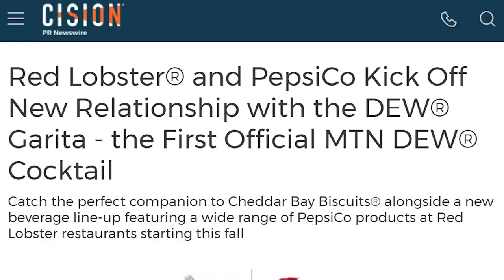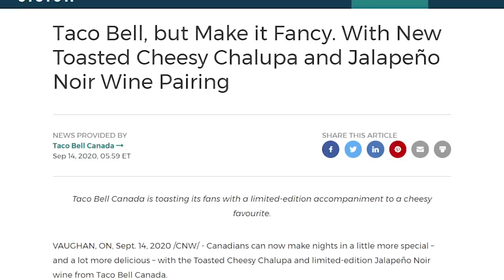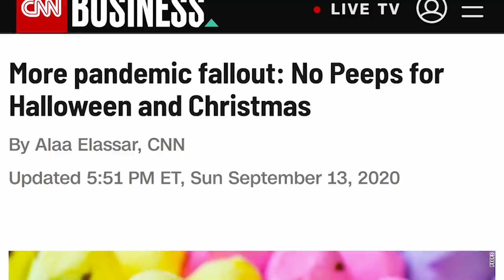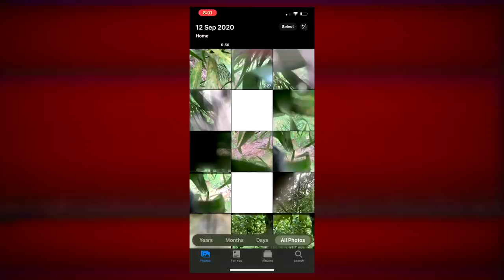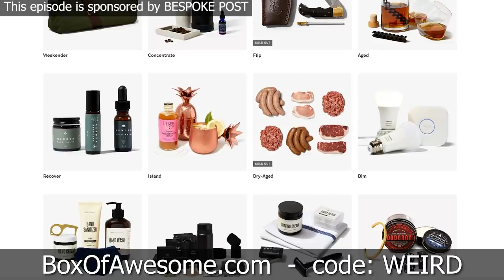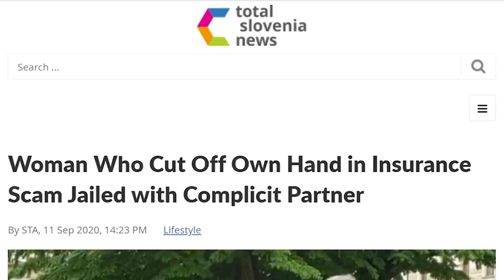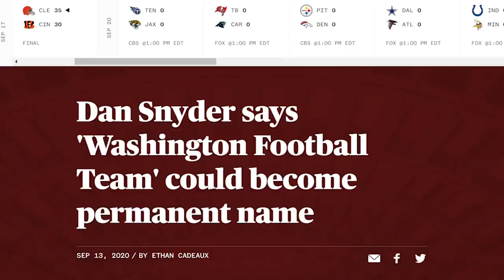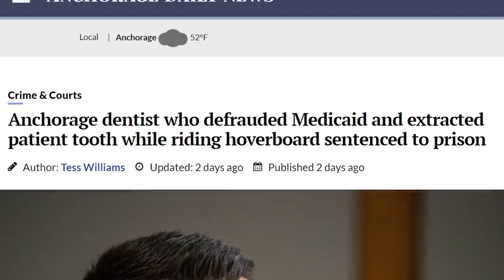The DEW Garita: Finally a Mountain Dew w/Booze - Weekly Weird News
Sources:
• Mountain DEW Garita